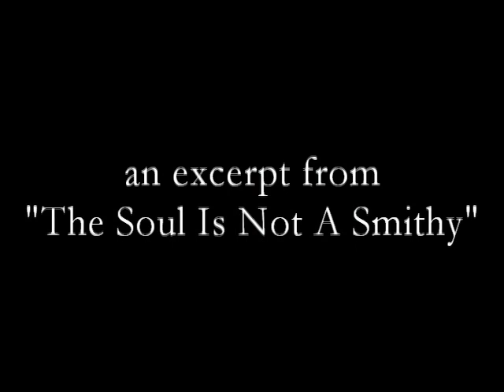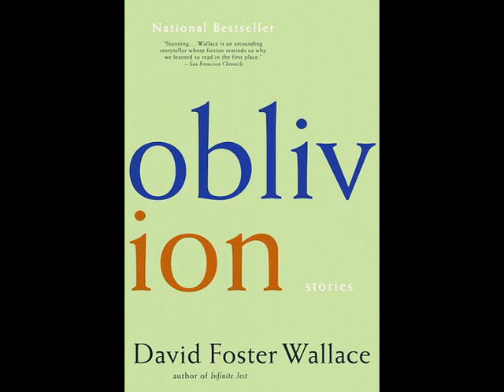David Foster Wallace reads from The Soul Is Not a Smithy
David Foster Wallace reads an excerpt from The Soul Is Not a Smithy (published in the story collection Oblivion).